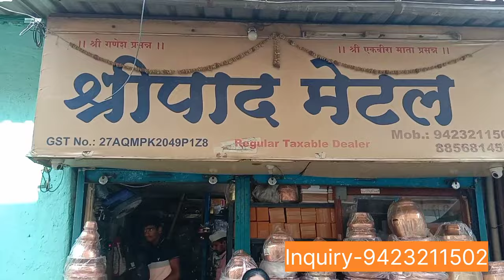💕तांबे पितळच्या भांड्याचे होलसेल व रिटेल शॉप | Brass & Copper Pots Wholesale Shop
Address-
1499, bombil market back side,
nehru chowk,
pune.